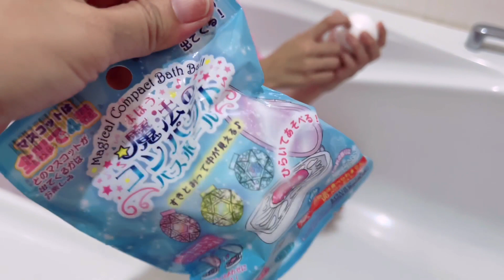เล่นบาธบอม ลุ้นของเล่นเซอร์ไพรส์ |สโนว์ไอซ์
น้องไอซ์เล่นบาธบอม bath bomb ลุ้นของเล่นเซอร์ไพรส์

Line : tp_snowy

เพื่อรับชมคลิปใหม่ๆ และเป็นกำลังใจให้ด้วยนะคะ